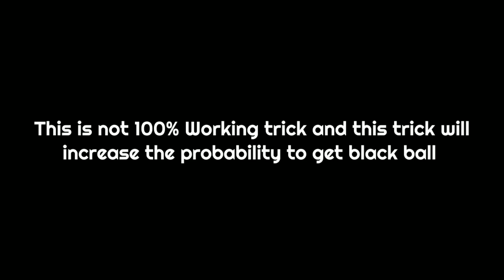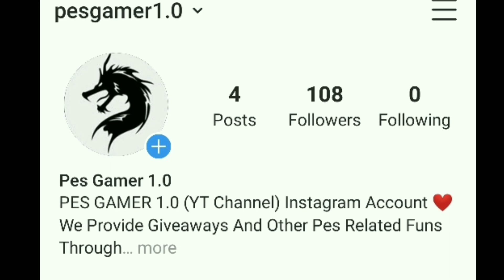How To Get Black Ball In Every Pack | Secret Working Trick In Every Pack | Pes 2020 Mobile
How To Get Black Ball In Every Pack

[  new ]

・7 purchasable squads added to the SHOP.
・"100 myClub Coins + RONALDINHO" item added to the SHOP.
・Changes made to make strip selection easier and more intuitive.
・Updated data for several teams, players and managers.
・Changed the default Condition Rating for Legend players to "B".
・Linking data now allows you to check your KONAMI ID account details in-game.
* Check out the News section in-game for further details.

- 7 purchasable squads
- "myClub Coins + Bonus" pac